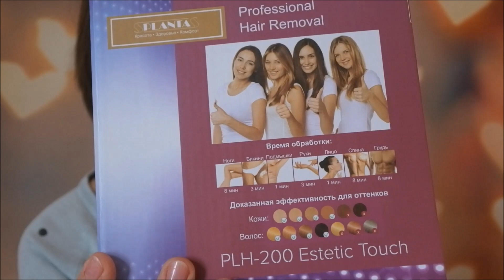Мужчинам ̶н̶е̶ ̶с̶м̶о̶т̶р̶е̶т̶ь̶! Обзор домашнего фотоэпилятора